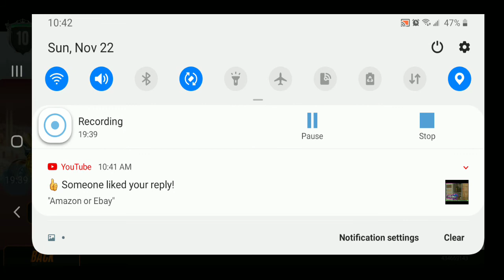Rival Star Horse Racing mobile 2020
Racing, Live Events !!